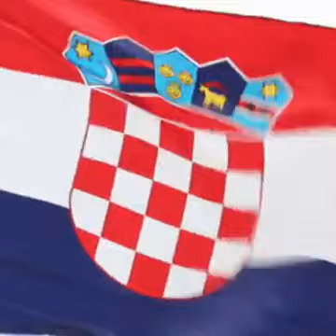Sinjska alka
Autor